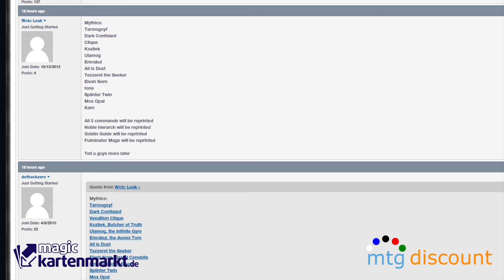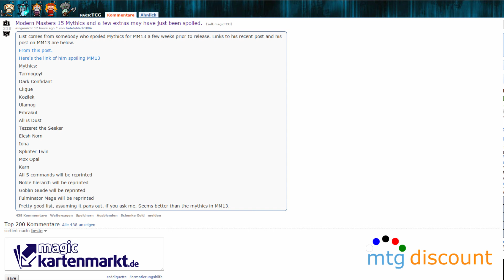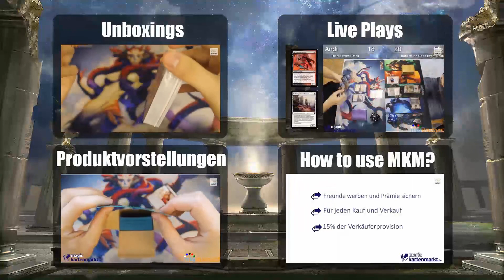MtG - Modern Masters Mythics Spoiler ?! [Full HD]